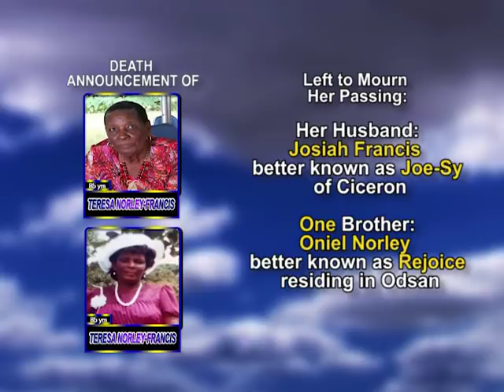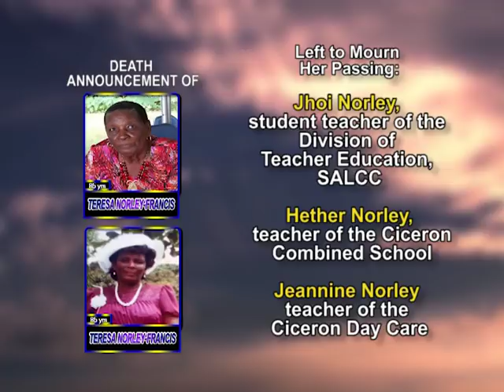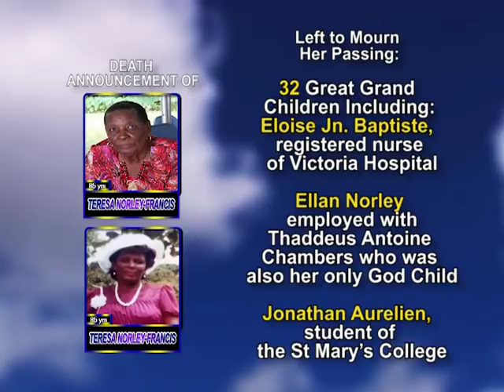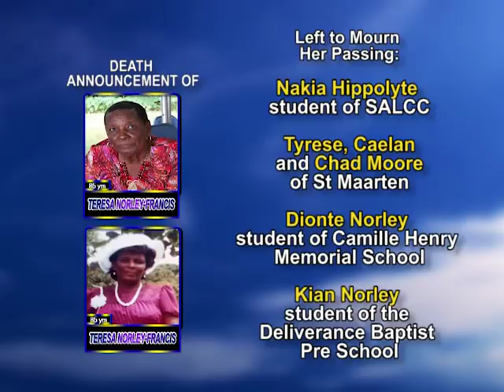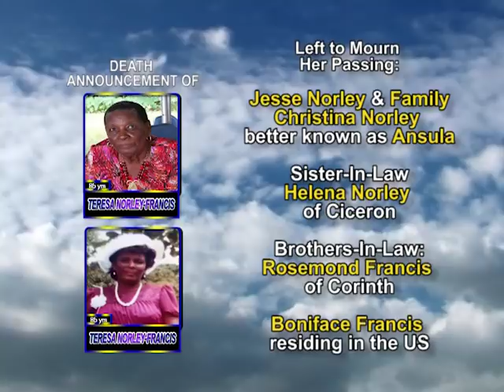Teresa Norley Francis long